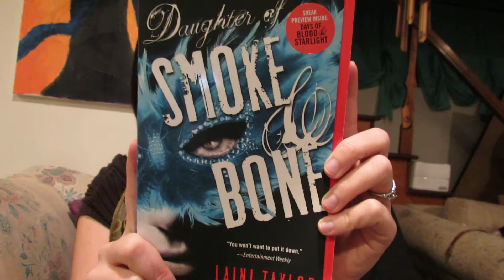Review: Daughter of Smoke and Bone by Laini Taylor